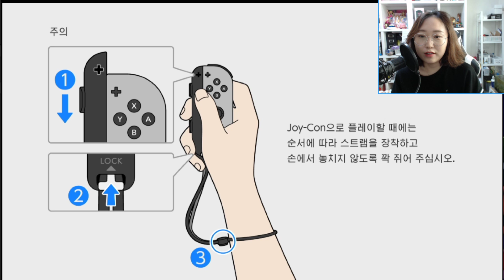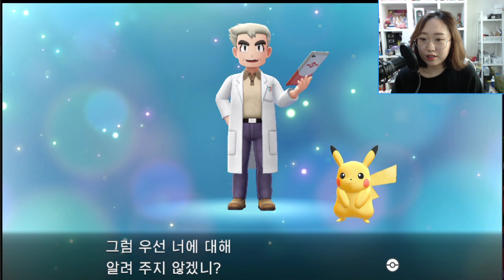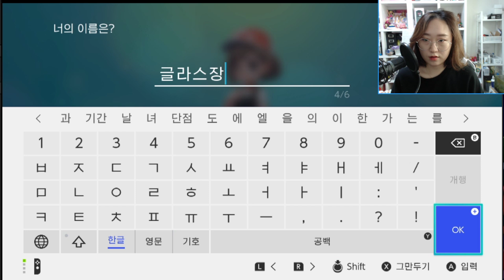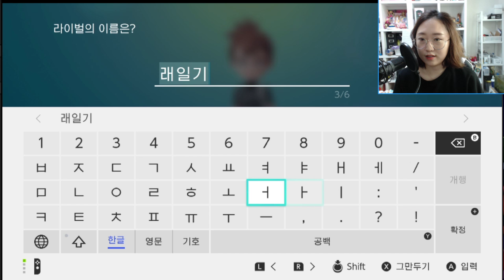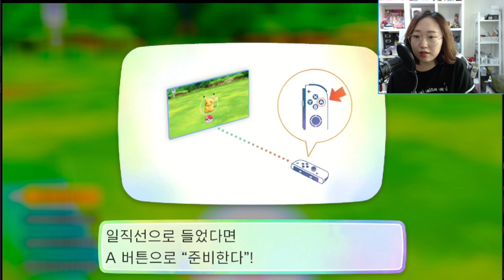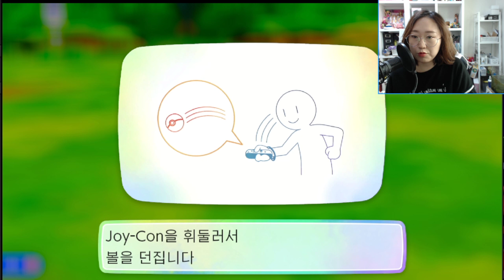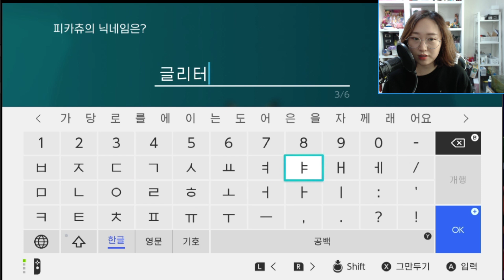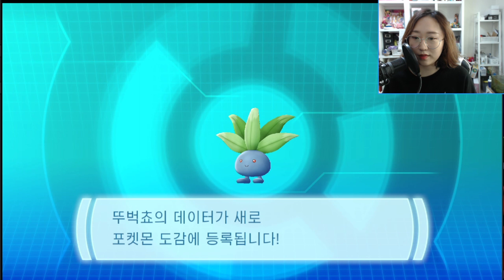레츠고 피카츄 1화 - 글라스장 포켓몬 마스터를 꿈꾸다 (재업로드)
안녕하세요 글리터 친구들~ 글라스장입니다.
레츠고 피카츄 1편을 찍어 보았는데 생각보다 쉬운것같아요.
처음이라서 그런걸까요?
영상뒤편에 오류가있어 재업로드합니다 재밌게 봐주세용~!